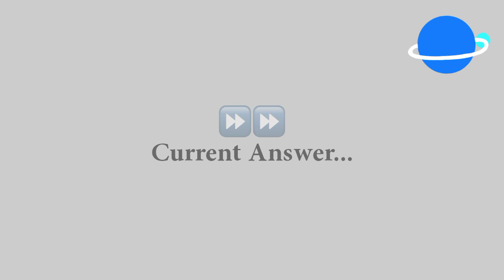Which of William Shakespeare's fictional characters is known as the 'Prince of Denmark'?